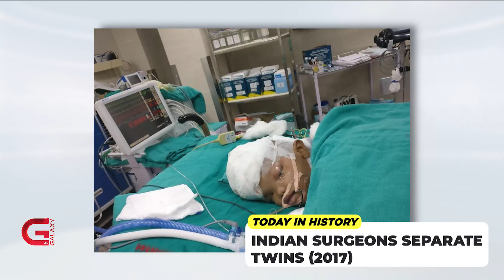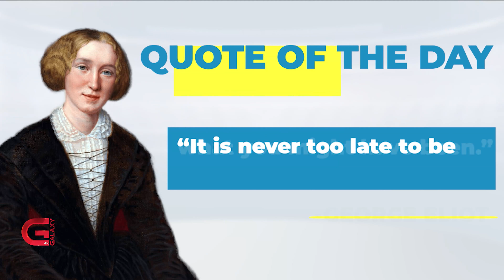This Morning LIVE | 27 October 2022 | Galaxy This Morning